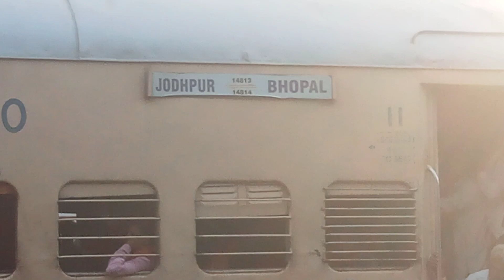WDP4B Leading 14813 Bhopal Jodhpur Express Arriving Jaipur JN.